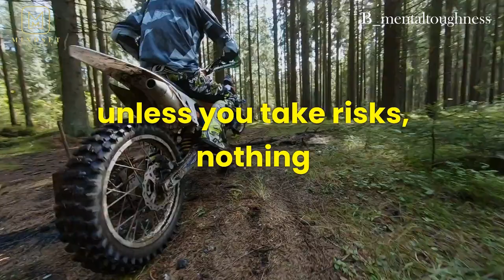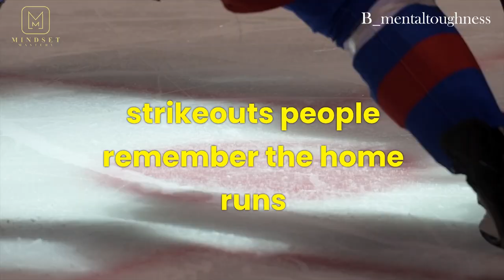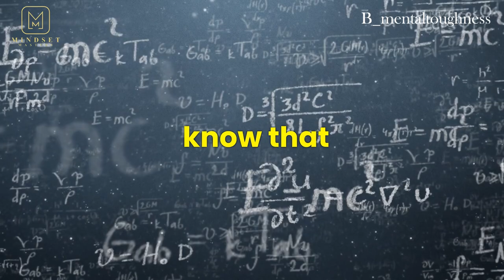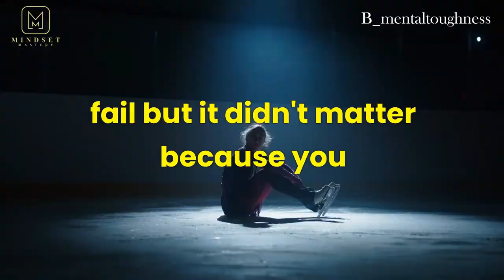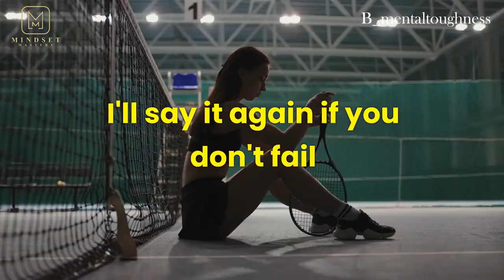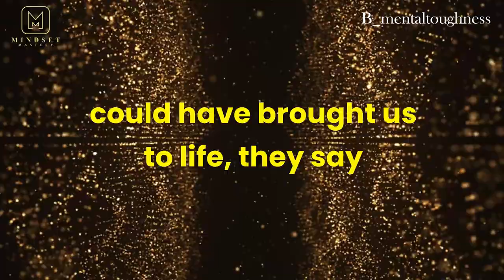TAKE THE RISK OR LOSE THE CHANCE → DETERMINED → Empowering Speech by Denzel Washington || E32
🔥 Step into the realm of empowerment with Denzel Washington's stirring speech, where he eloquently urges you to seize the moment or risk losing invaluable opportunities. Embark on a journey of determination as he ignites the flames of motivation within you, compelling you to chase your dreams with unwavering resolve. Let his words resonate deeply as you embark on a path fueled by passion and driven by purpose. Don't just watch; immerse yourself in this transformative experience and unlock your fullest potential.

 Speakers
Denzel Washington

We will do well to come to an agreement or delete the video!